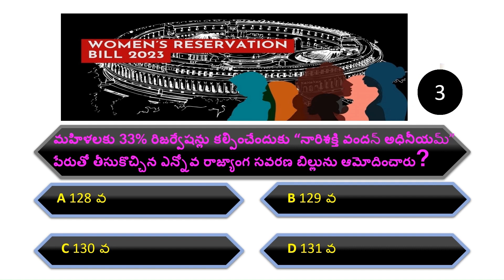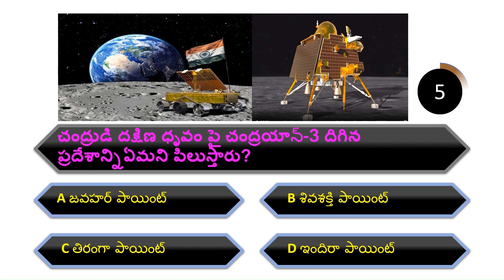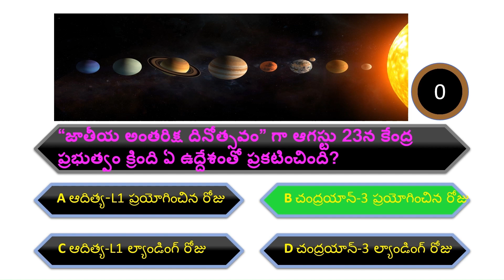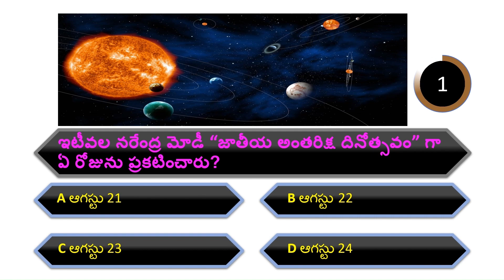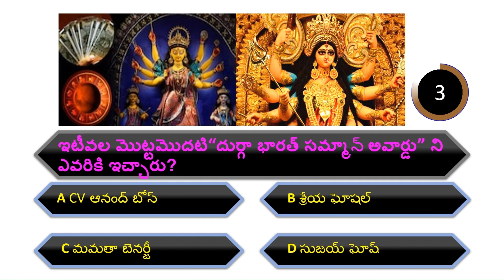ఇస్రో ప్రయోగించిన ఆదిత్య-L1 దేనికి సంబంధించింది?